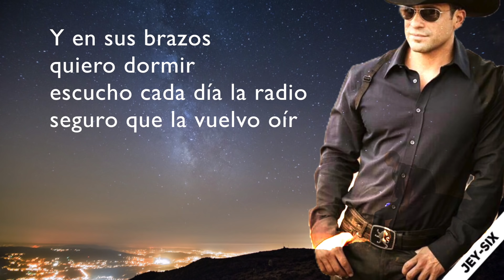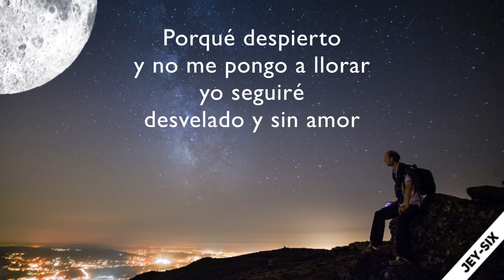Desvelado - Bobby Pulido (Letra)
Voy desvelado mi deseo no me deja descansar porqué despierto y no me pongo a llorar, yo seguiré desvelado y sin amor